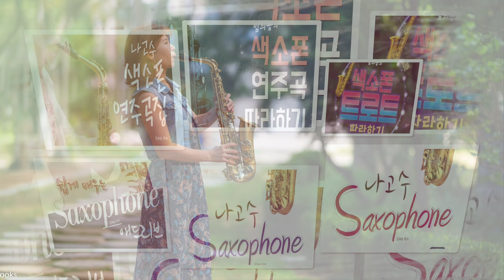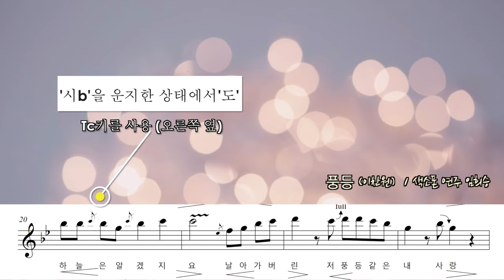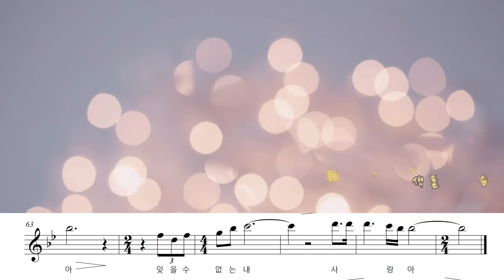풍등(이찬원) - [색소폰TV]나고수 - Alto 임희승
마우스피스:점보자바A55
리가춰: 에코브라스
리드 : 반도린 레드자바 2호반
악기:셀마 액션3 마트 + 골드넥

나고수 색소폰 아카데미 (부설 연습실-광명점)
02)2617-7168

[아웃트로 삽입곡]
Watch:
• Champagne Beach —...